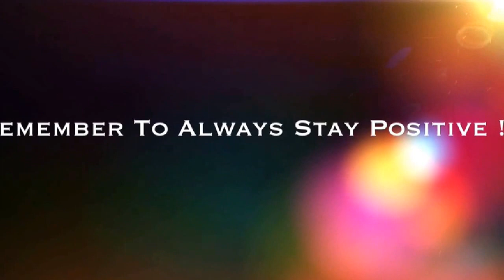Connor Michalek To Receive Warrior Award Part of The WWE Hall Of Fame 2015 thoughts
God Bless Connor's Family.   Here Is WWE's Video or Announcement Here Is The Video About Connor The Crusher Michalek and His Awesomeness